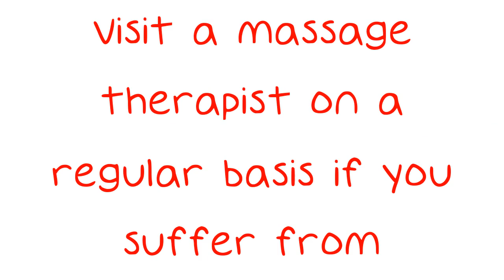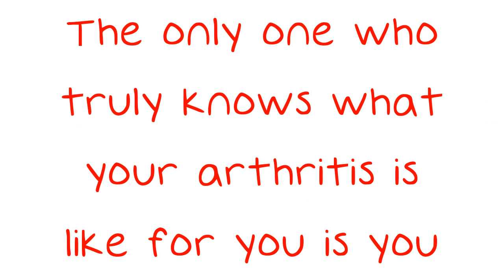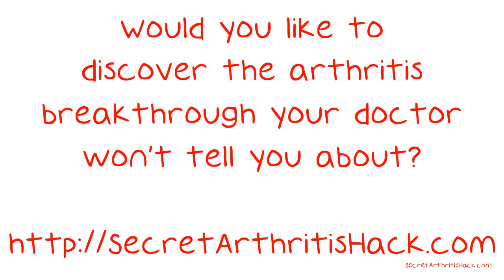You Can Feel Better With These Helpful Arthritis Tips.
You Can Feel Better With These Helpful Arthritis Tips. Arthritis is a potentially painful and debilitating condition that keeps people from enjoying their bodies and life. The spread and development of arthritis can seem like a slowly shrinking prison to those who suffer from it, but a little light of knowledge can shine space into this growing darkness. Read on for some enlightening advice on arthritis. Learn as much as you can about the disease.